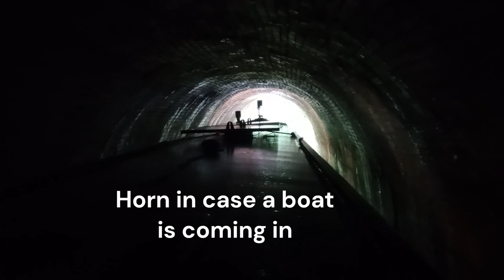EP 47#Narrowboat "POP" Chivers Three tunnels and then onto the Bridgewater canal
Busy !! Three tunnels and then on to the Bridgewater Canal the plan is to spend some time in Manchester, life happens  plans change.